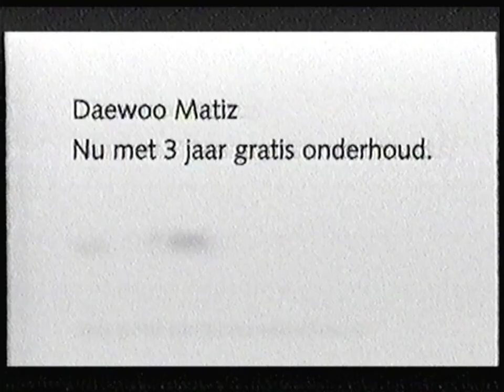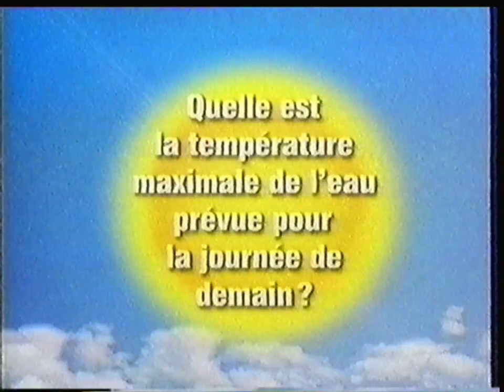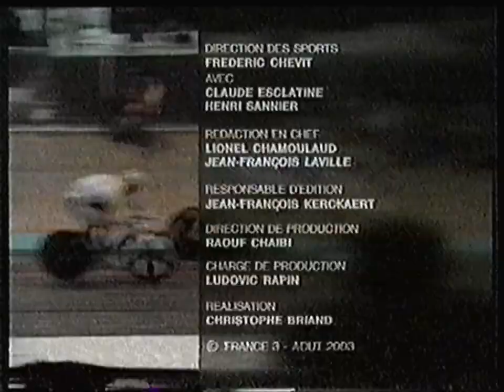France 3 - 1er Août 2003 - Météo + Tout le Sport